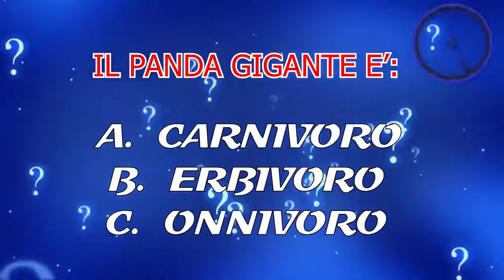10 Cuccioli di animali carini che sarebbe meglio non adottare